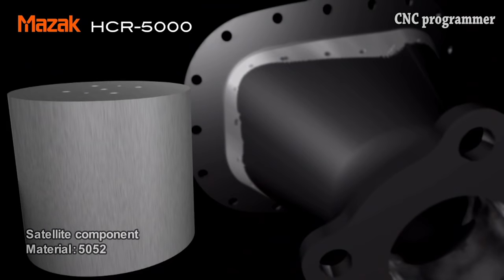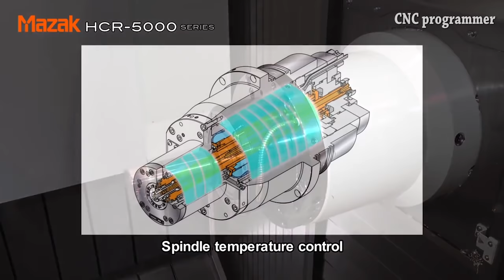Mazak 5 Axis Extreme Fast Cnc Machine - Machining Ability